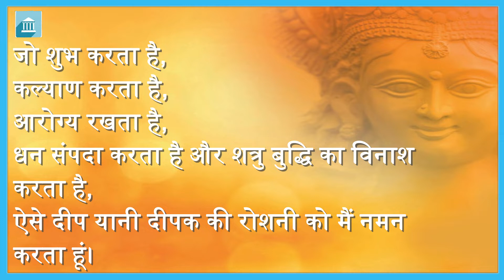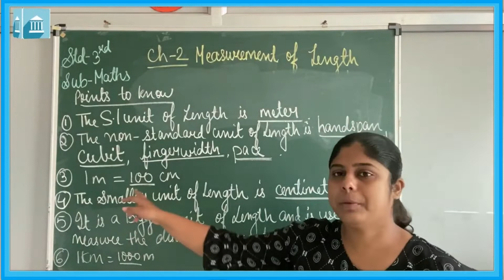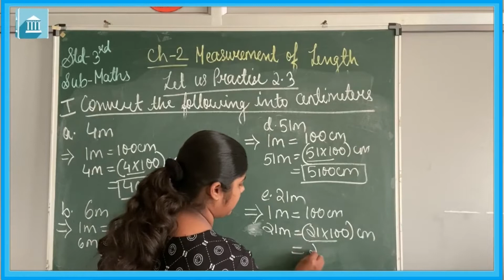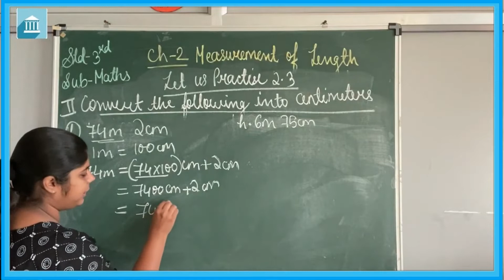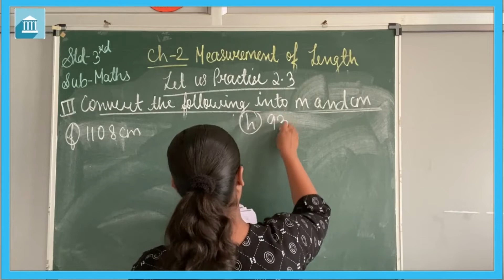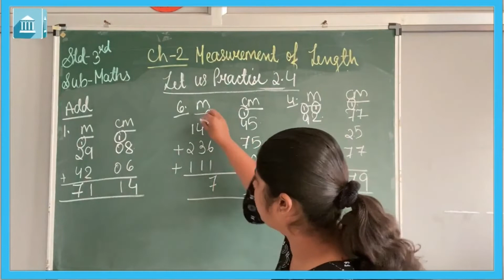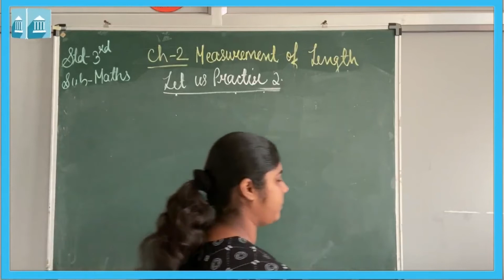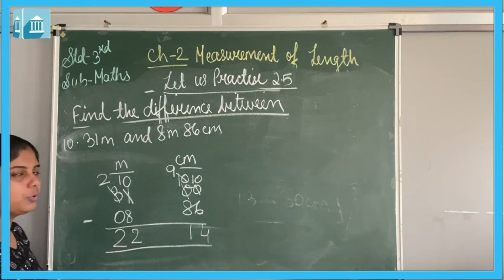Grade - 3 : Maths : Chapter - 2